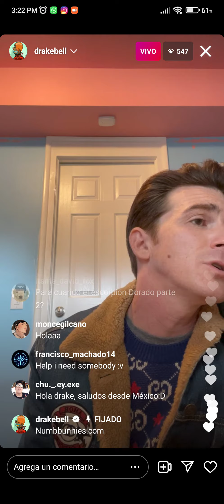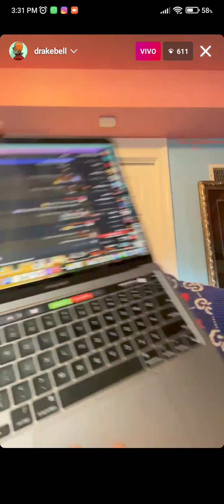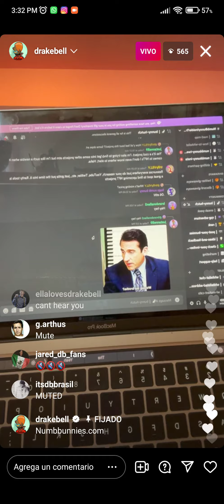Drake Bell Live Instagram 6/11/2021